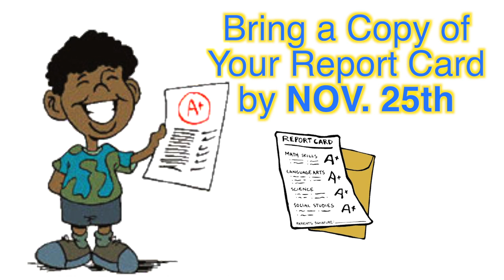Nov 18th - Go Report